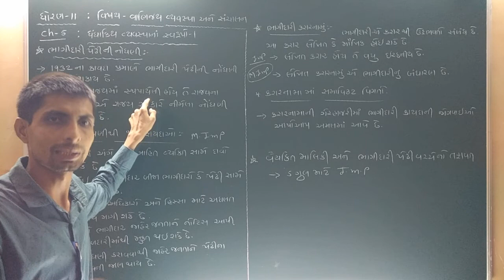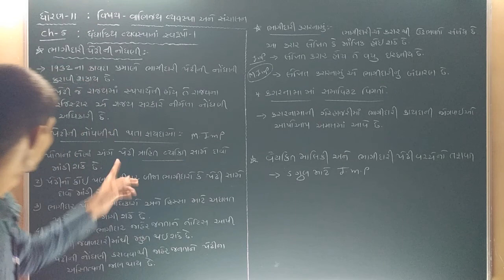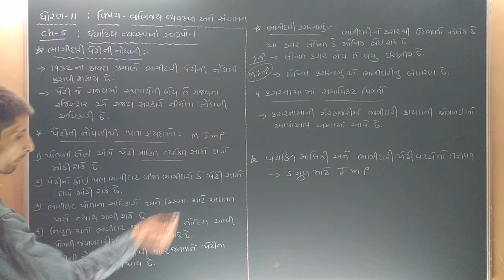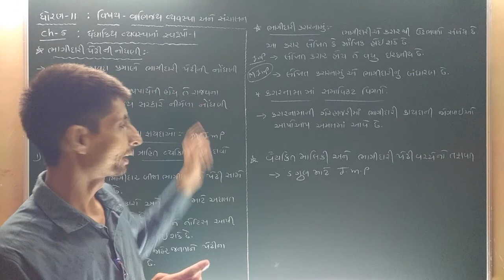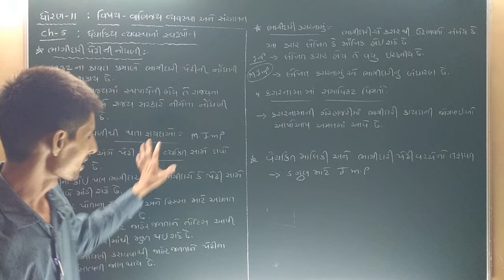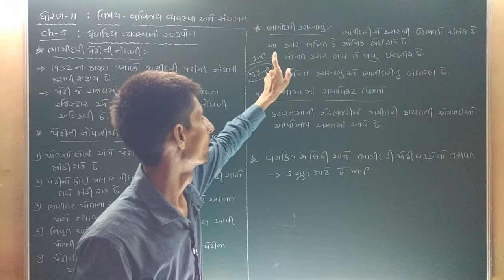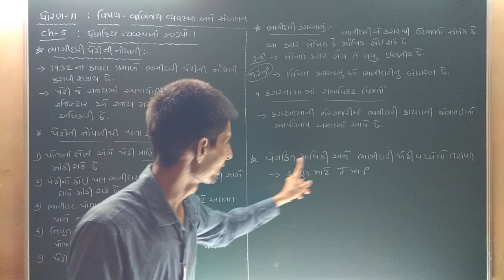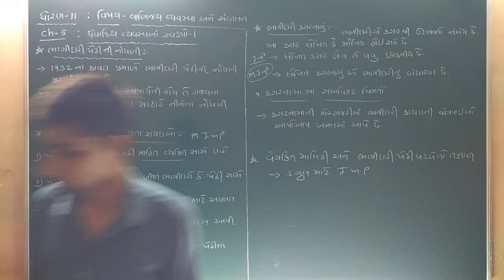STD -11 ,B.A ,CH - 5 ,ભાગીદારી પેઢીની નોંધણીથી થતા ફાયદા / વૈયક્તિક માલિકી અને ભા.પેઢી વચ્ચેનો તફાવત